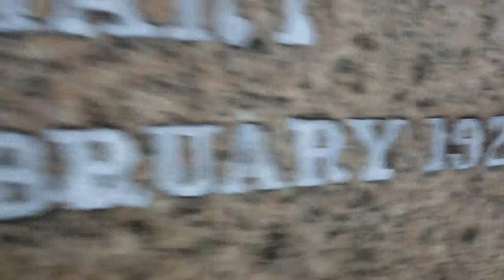Martin Ancestry, Glasgow